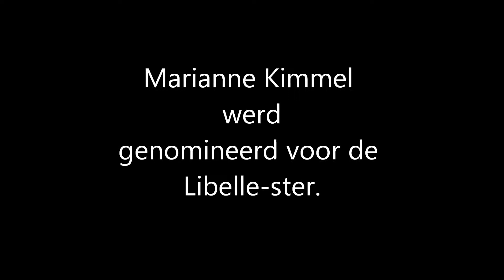Libelle Nieuwscafé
Marianne Kimmel, oprichtster van PSN, was genomineerd voor de Libelle Ster Award en werd geïnterviewd tijdens het Libelle Nieuwscafé op 3 november 2014